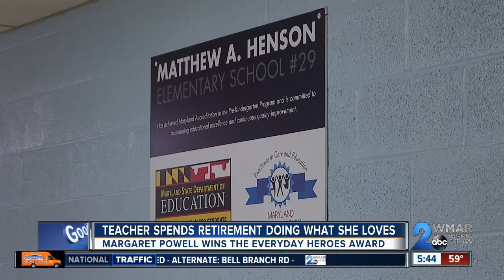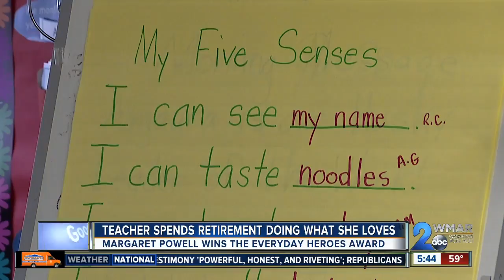Margaret Powell is the September 2018 Chick-fil-A Everyday Heroes award winner